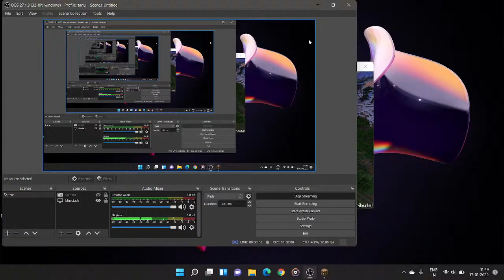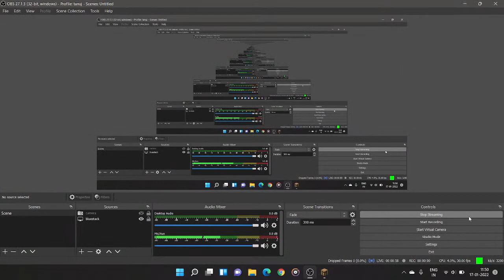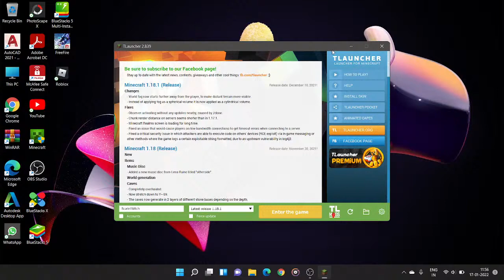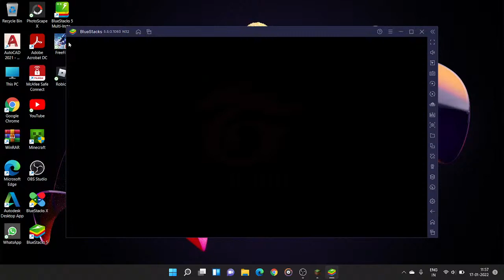Tanuj gaming Live Stream